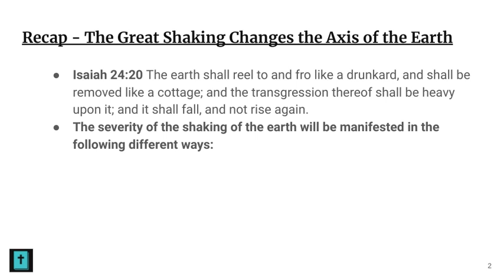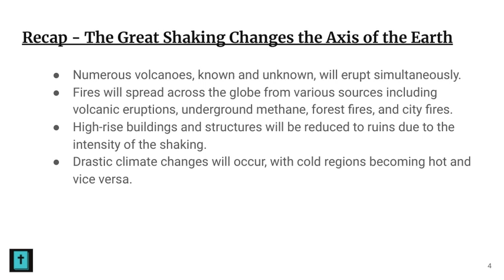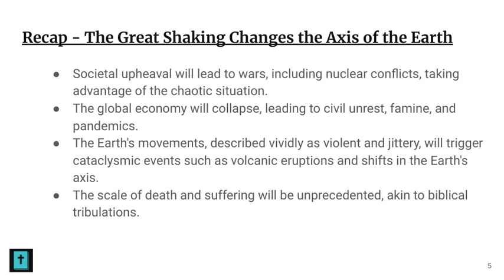The Great Shaking Will Change the Axis of the Earth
This is a recap of a word given by: McKana

Scripture Reference: Isaiah 24:19-21

Blessings!